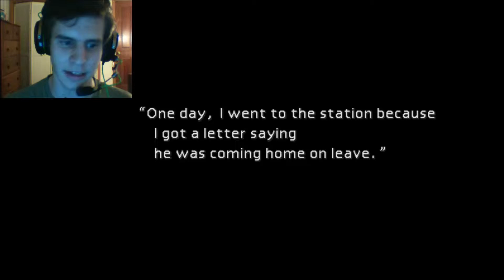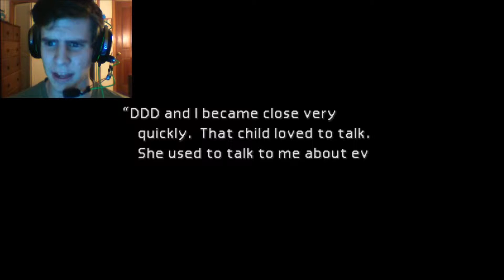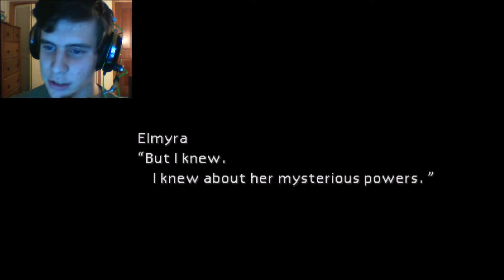Final fantasy VII Ep 11: Test yo microphone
Oops I didn't.